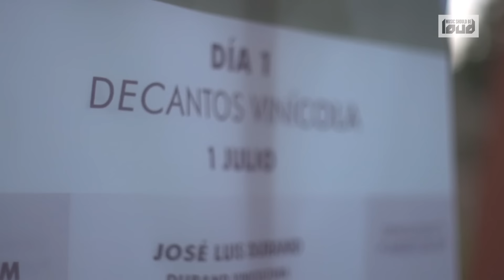Music Should Be Loud - Ep12 - Guadalupe Valley Culinary & Music Festival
Guadalupe Valley Culinary & Music Festival, un evento único en su clase. Ubicado en el mágico Valle de Guadalupe, Ensenada, el festival se llevó a cabo del 1 al 3 de julio, reuniendo a los chefs y enólogos más destacados de Baja California. Como parte de todo festival, el público también disfrutó un excelente fin de semana en compañía de importantes artistas en la escena musical, a nivel nacional e internacional.